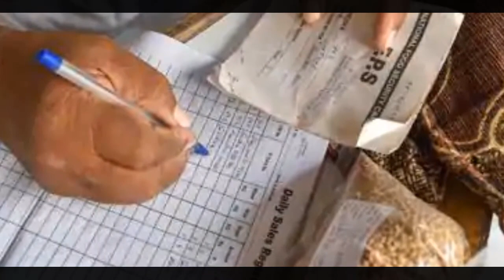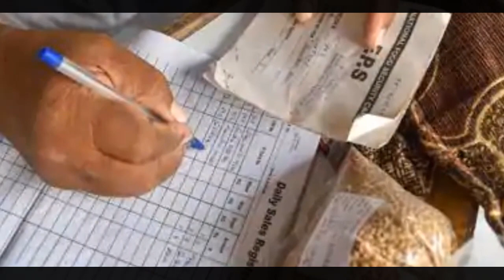মোদী-মমতার জোর টক্কর, মোদীর ঘোষণা শুনেই মমতার বড় ঘোষণা